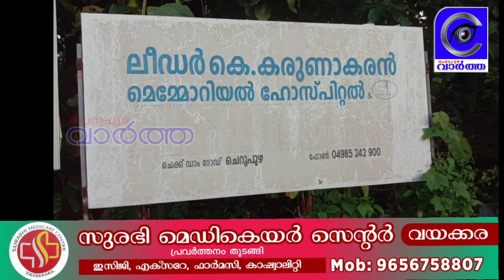ചെറുപുഴയിലെ കെ കരുണാകരൻ ഹോസ്പിറ്റൽ, ഡെവലപ്പേഴ്സ് എന്നിവരുടെ സ്ഥലം ഇടപാടും സാമ്പത്തിക ഇടപാടുകളും വിജി